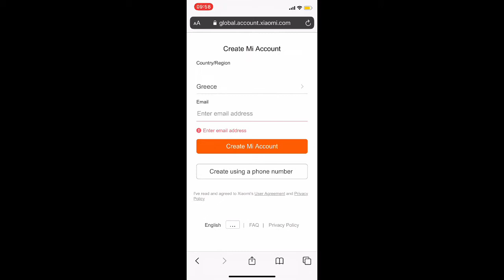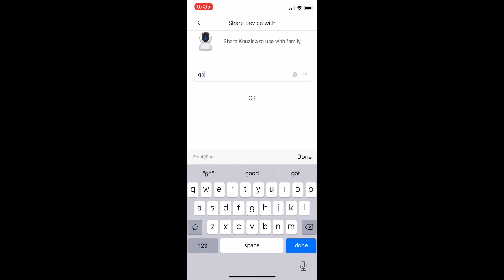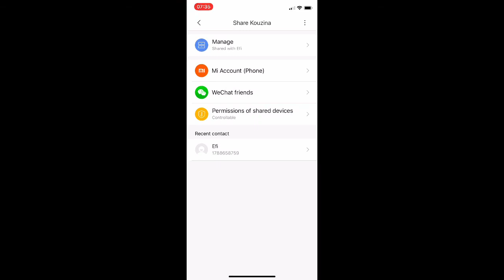Sharing xiaomi WiFi camera to multiple smartphones - xiaomi wifi camera σε δευτερο κινητο!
A quick guide showing how we can share a xiaomi wifi camera (or any other xiaomi device ) to multiple smartphones / devices.
1. install mi home app , make a mi account and setup your device
2. install mi home app on second device, and make a new mi account.
3. Using the first smartphone , go into the camera / robot vacuum /smart light settings and click "SHARE"
4. write the email or phone number of the "second" account that you made!
5. in the "second " account accept the invitation to share the device

Ενας μικρος οδηγος για το πως να χρησιμοποιουμε συσκευες της xiaomi σε δευτερο η οποιονδηποτε αριθμο smartphone.